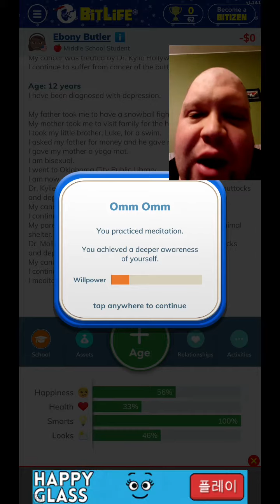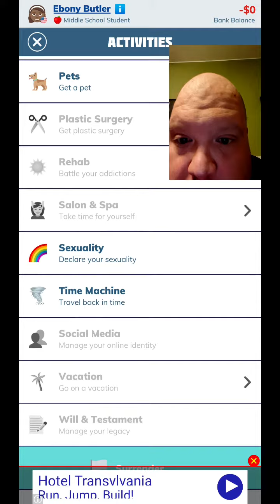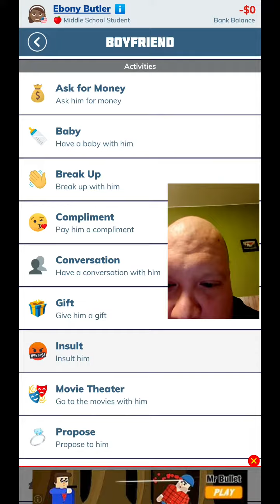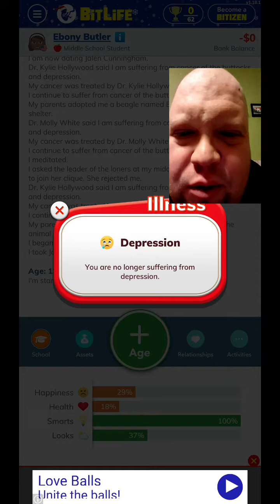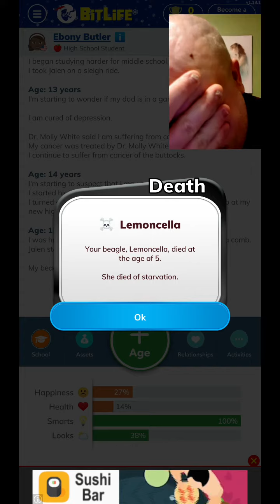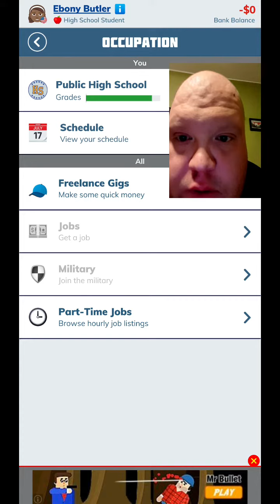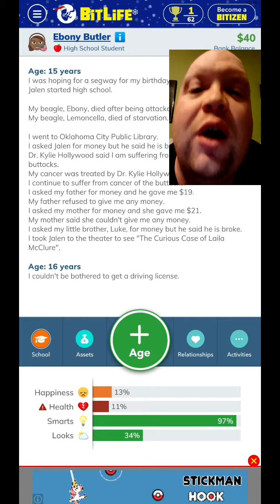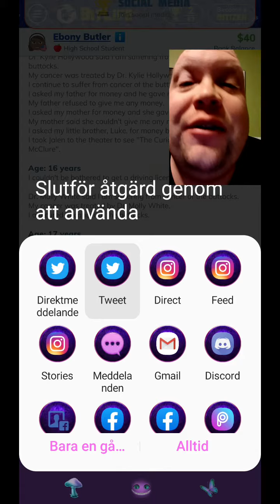Låt oss spela Bitlife! -Del 2: Förgrömmade reklam!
TW: Bitlife kan bli rätt mörkt, så var beredda på att obehagliga saker kan förekomma, som till exempel sjukdomar, olyckor och död.

Det blir värre innan det blir bättre...

Bitlife är skapat av CandyWriter LLC. Alla rättigheter och copyrights tillhör dem. Snälla, stäm mig inte, för jag har inga pengar.